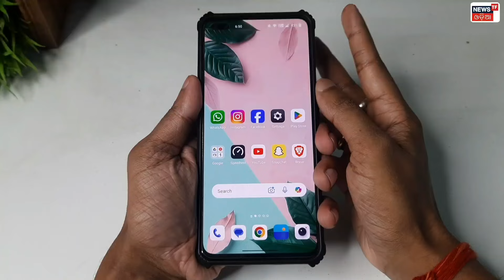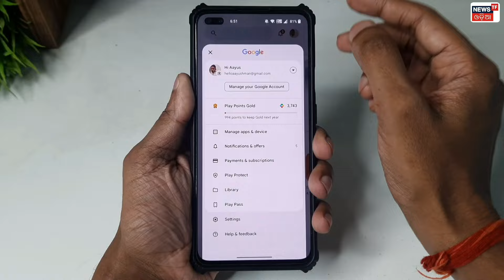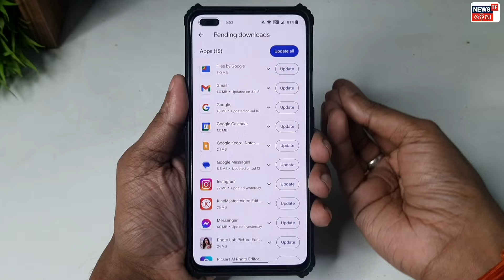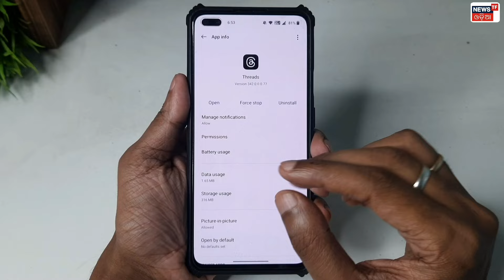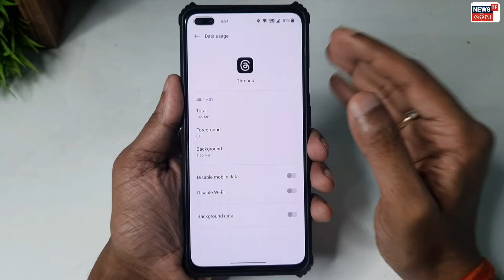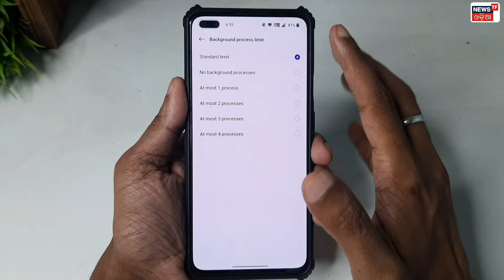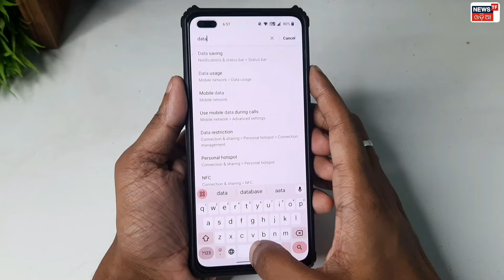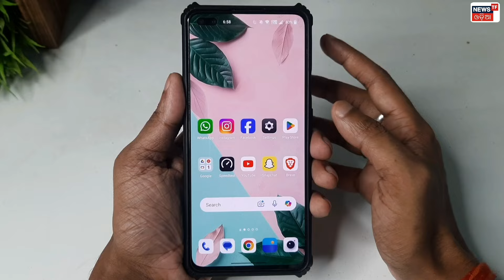Net data jaldi khatam ho jata hai to kya kare | Data Mb Jaldi Khatm Ho Jata Hai To Kya Kare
🔴HASHTAGS USED:-

🔴QUERIES SOLVED:-

1) How To Save Mobile Data In Android Phone
2) How To Use 1 GB Data Unlimited
3) What To Do If The Internet Pack Runs Out Soon
4) How To Use 1.5 GB Full Day
5) How To Extend Jio Data Unlimited
6) How to save internet data
7) How to save net data
8) Internet Data Saver
9) Use this trick and save your internet data
10) Top 5 pro tips save your internet data